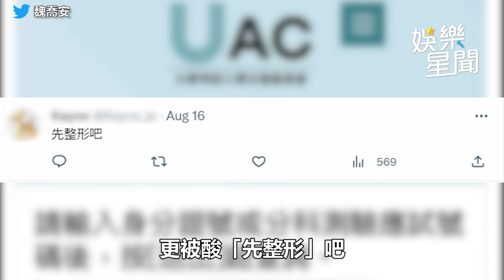21歲AV女優勵志上台大 透露下海3原因+坎坷背景｜三立娛樂星聞